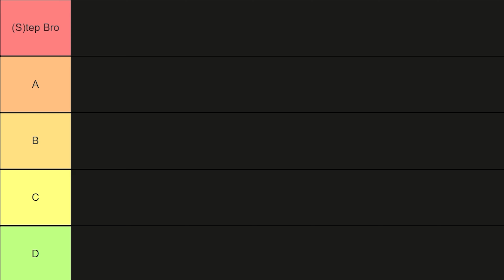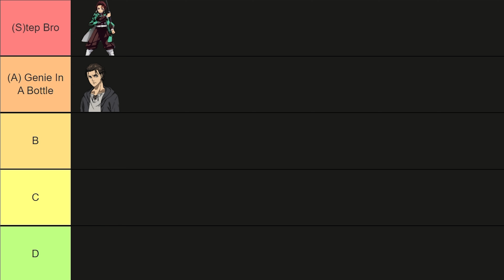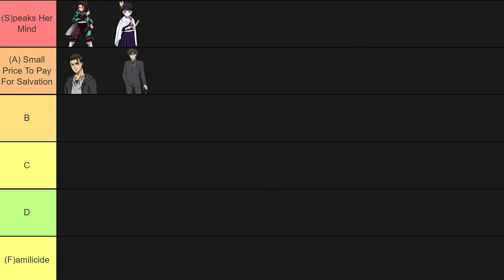Honest Review Of Fate/Kaleid Liner Prisma Illya: Oath Under Snow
In This Video, I will be giving my honest review of the Movie Fate/kaleid liner Prisma Illya: Vow In The Snow as well as ranking the characters on a tier list! This will be part of a multiple-part series where I go through as many of the Fate series until I lose my mind.  My content is satire in nature and while it may sound like I disliked the anime it's mostly bad jokes. I will be talking about what makes it one of the greatest anime series of all time... by insulting everything about it. This movie was released on August 26, 2017. There are currently many more branches but this series does currently have 3 seasons of its perspective anime. There is also a lightnovel, so I recommend reading it even though I have no idea what happens. This video contains Large spoilers, so be aware if you plan on watching the anime or reading the manga. If you do happen to read this much by some miracle, I am always open to suggestions, whether new content or problems with the videos. There Is no English dub of this anime available

0:00 Intro
0:39 Synopsis
4:54 Characters (Tier List)
7:12 Final Comments & Rating